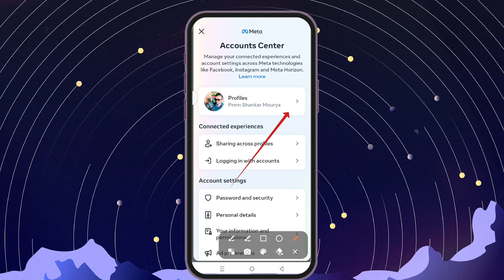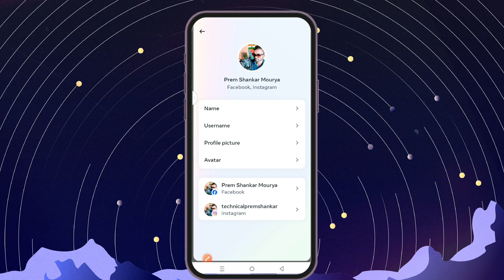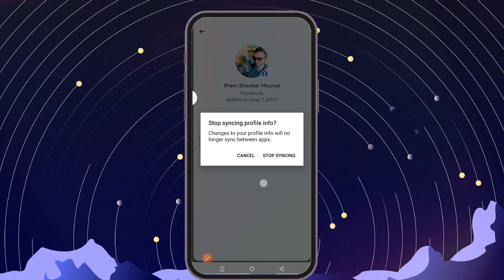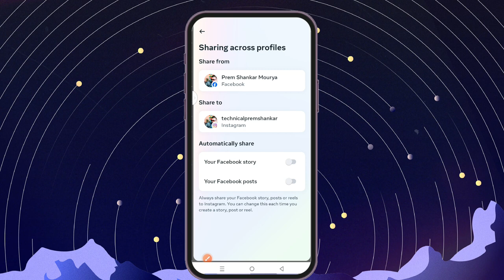इंस्टाग्राम से फेसबुक हटाए || Remove Facebook from Instagram || Instagram se Facebook kaise hataye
Video related